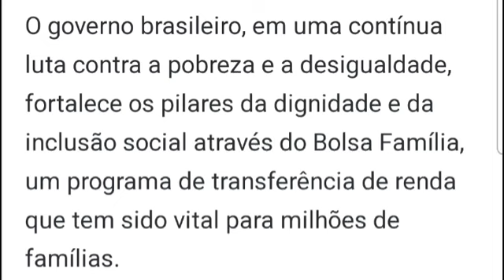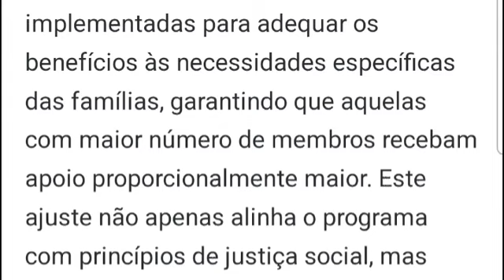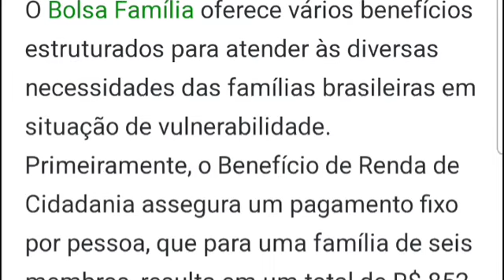Bolsa FAMÍLIA:Governo garante R$ 852 + R$ 150 para diversos brasileiros neste mês, confira